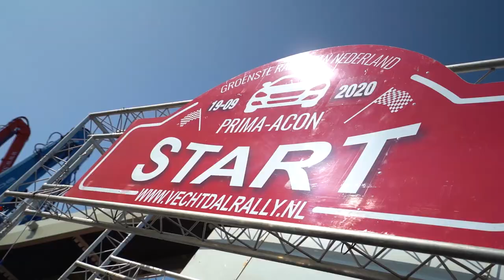Vechtdal Rally 2020 | Kobus Tuning Rallyteam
Kobus Tunning Rallyteam in action during the Vechtdal Rally. They finished in 6th overall in their brand-new Skoda Fabia R5.

Team principal Gerrit Kobus: “Kroon-Oil supplies high-quality lubricants that have proven to give the Skoda Fabia R5 maximum performance. Optimal confidence in the technology gives the team calmness to focus better on the rally itself."

🎥 𝐏𝐫𝐨𝐝𝐮𝐜𝐞𝐝 & 𝐚𝐫𝐫𝐚𝐧𝐠𝐞𝐝 𝐛𝐲:⁣⁣⁣
MikeDeHigh.com

𝐊𝐫𝐨𝐨𝐧-𝐎𝐢𝐥 ⁣
For over 100 years, we have been focusing exclusively on the development and manufacture of premium lubricants. Whatever the application for which you require a product, we will have it. Apart from products for road traffic, agriculture, industry, bicycles and shipping, we offer various specialties.⁣